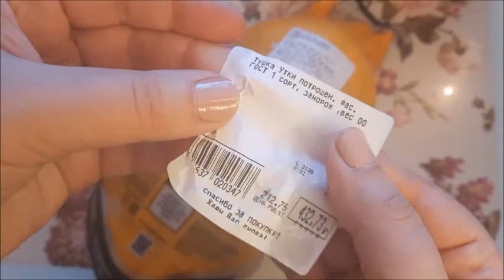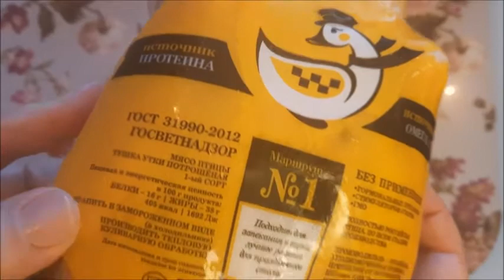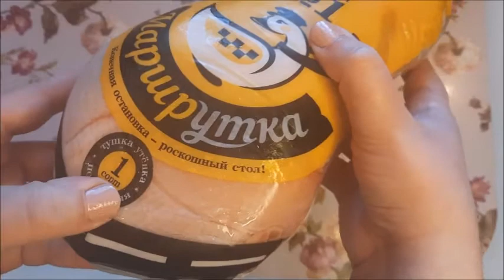СВЕТОФОР ЦЕЛАЯ ТУШКА УТКИ ПОД НАЗВАНИЕМ "МАРШРУТКА" ПРИГОТОВИЛА ДОМА ДЕЛЮСЬ РЕЦЕПТОМ.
В магазин светофор завезли целые тушки утки под названием "Маршрутка". Решила приготовить дома и делюсь рецептом.